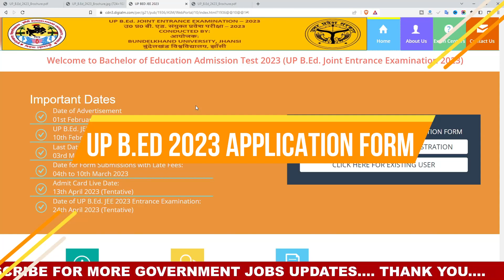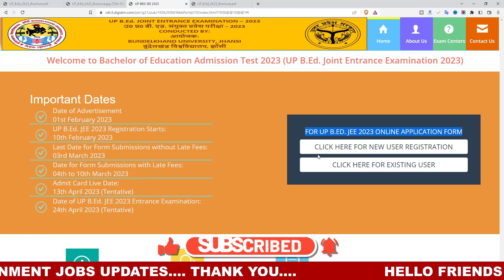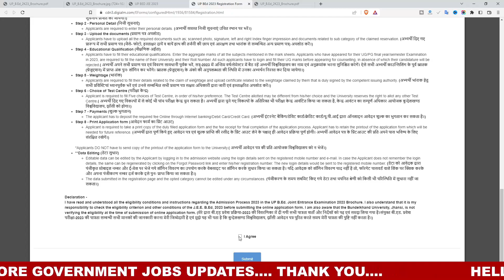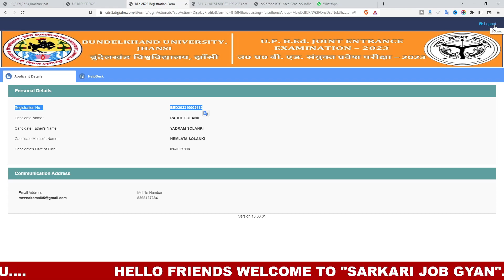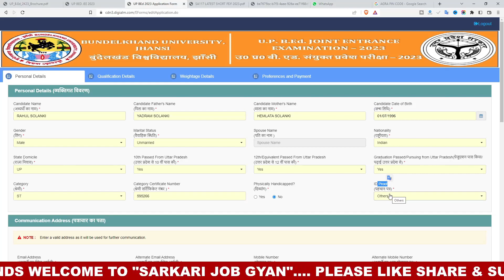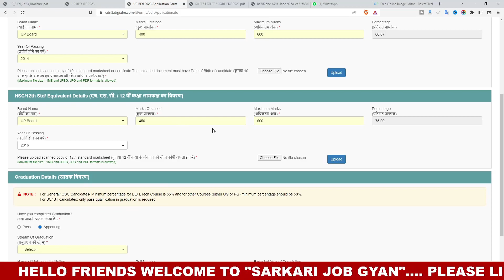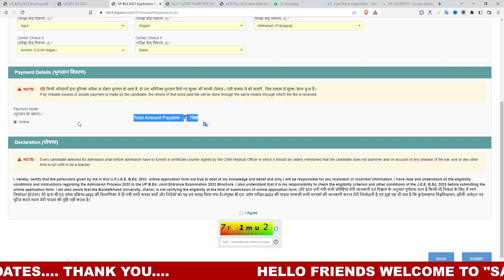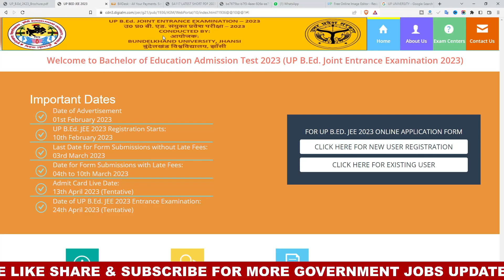UP BEd 2023 Application Form | UP BEd Online Form 2023 Kaise Bhare || How To Fill UP BEd Form 2023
UP BEd 2023 Application Form | UP BEd Online Form 2023 Kaise Bhare || How To Fill UP BEd Form 2023  | UP BEd 2023 Application Form | UP Bed 2023 | up bed entrance exam 2023 | UP bed 2023 Online Form

FOR UP B.ED ENTRANCE EXAM 2023
AMAZON LINK
UP B.ED ENTRANCE COMBO PACK
UP B.ED ENTRANCE EXAM GUIDE
UP B.ED ENTRANCE EXAM PRACTISE SET